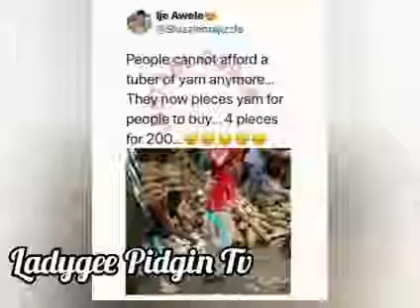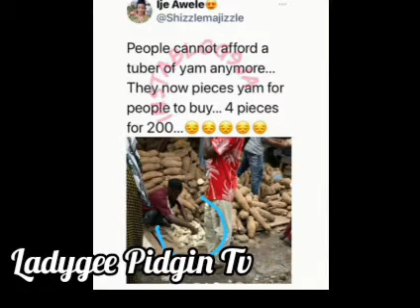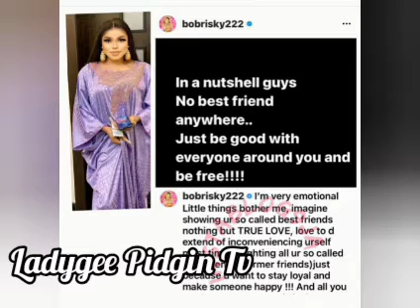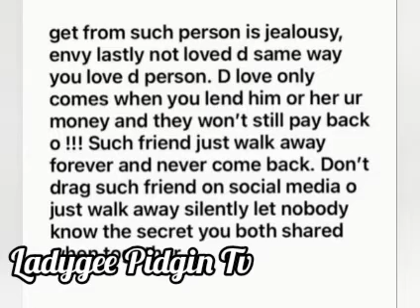Bobrisky Finally Open Up On What Ended Her Friendship With Tonto Dikeh|Kemi $cár¥ Advice To Davido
BOBRISKY# TONTODIKEH#DAVIDO#KEMIOLUNLOYO#NIGERIACELEBRITYGIST